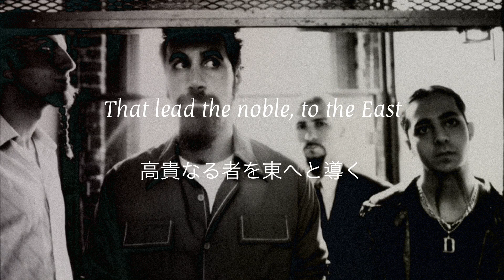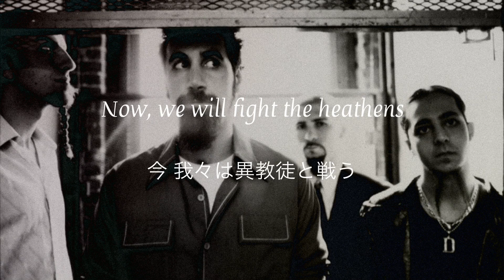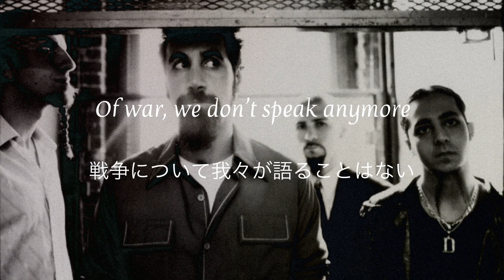System Of A Down - War? (1997 Demo) 和訳 Lyrics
System Of A Down “War? (1997 Demo)”